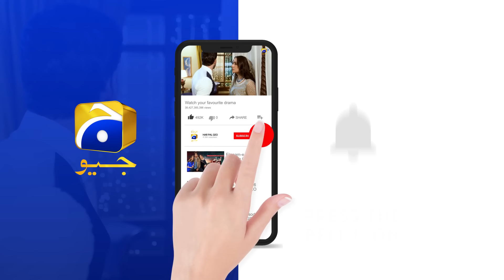Tere Bin Episode 57 || Yumna Zaidi - Wahaj Ali || 𝗕𝗲𝘀𝘁 𝗠𝗼𝗺𝗲𝗻𝘁 𝟬𝟯 || Har Pal Geo